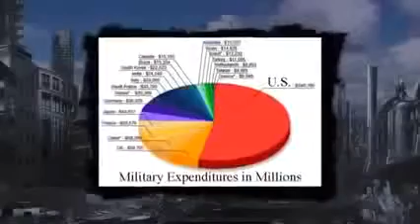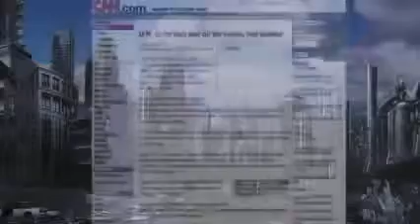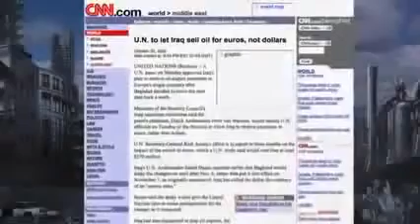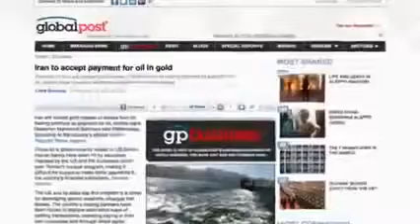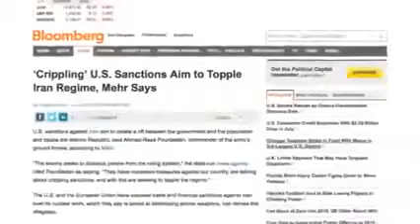World War 3 Plan Explained False Flag Event T